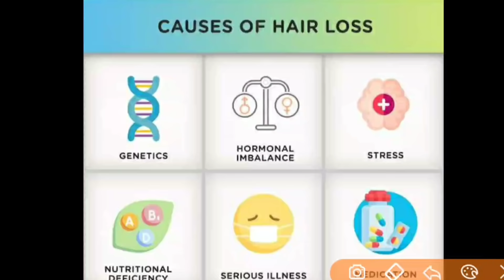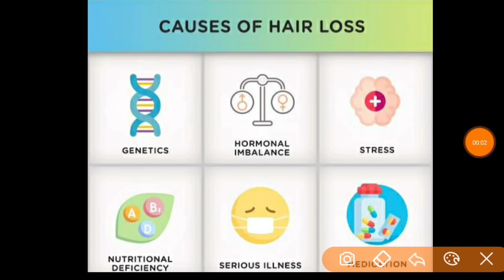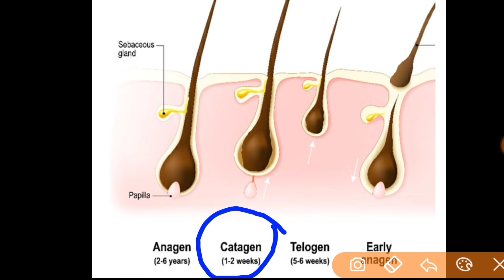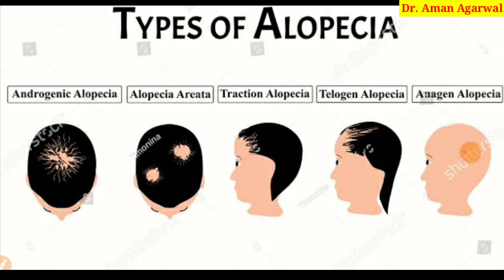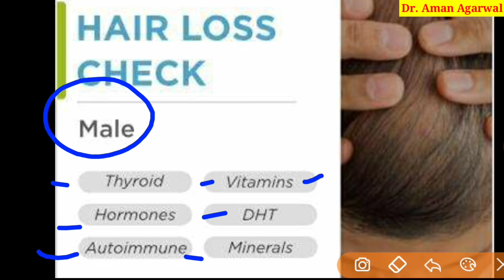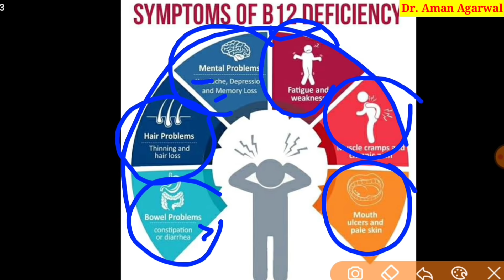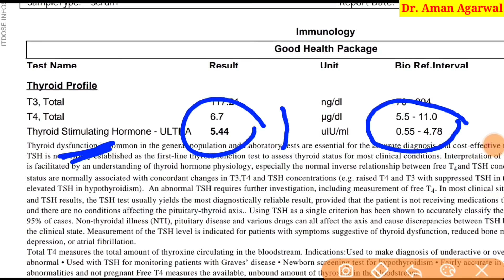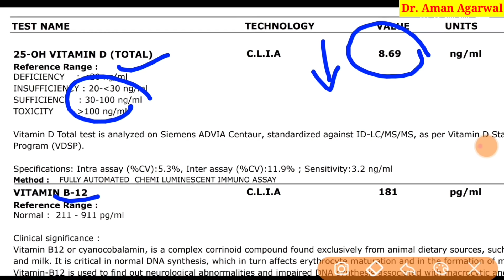Blood test for Hair fall || बाल झड़ने पर कोनसा test कराए || बालो को दोबारा उगाए - Regrow hair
A variety of factors — from illness to poor nutrition to hormonal imbalances to major stress — can contribute to hair loss. If you're experiencing thinning hair or baldness, you need to get to the root of the problem to determine the best treatment.

Medically Reviewed

Hair loss — whether baldness or noticeably thinning hair — can occur for a number of different reasons. Sometimes hair loss is a side effect of a health problem that needs to be addressed and will remedy itself when the health problem is properly treated. When hair loss is due to a condition involving the hair itself, as in the case of alopecia, the hair loss can be permanent.

Hair Loss From Thyroid Problems

Either an underactive thyroid, a medical condition called hypothyroidism, or an overactive thyroid, or hyperthyroidism, can result in hair loss because each condition causes a hormonal imbalance. Hormones help to regulate nearly every function in the body, including hair growth. Getting the right treatment to control either of these thyroid conditions will get hormones under control, stop hair loss, and allow your hair to starting grow back.

Thinning Hair Following Pregnancy

Other hormonal imbalances can also lead to hair loss, especially the wildly fluctuating hormones that occur following pregnancy and childbirth. It takes time after pregnancy for hormone levels to return to normal, so it's not at all uncommon for post-partum moms to notice thinning hair or even patches of baldness. This often occurs about three months after baby’s arrival. Don't worry — as the rest of your body recovers, so will your hair follicles. The hair loss is only temporary — your hair will grow back.

Hair Loss Due to Medications

Hair loss is a side effect of a number of medications taken for common health problems. Blood-thinning medications, oral contraceptives, drugs for depression, NSAIDs, and beta and calcium channel blockers can all lead to thinning hair or baldness. Too much vitamin A and vitamin A-based drugs called retinoids can cause hair loss as well. Some chemotherapy drugs used to treat cancer are known to cause total hair loss as they work to destroy cancer cells. Just as hair usually grows back after chemo, it should also grow back once you stop taking any medication that causes hair loss.

Different Types of Alopecia

Alopecia is the medical term for hair loss, and there are two main types: alopecia areata and androgenic (androgenetic) alopecia. Alopecia may cause hair loss only on the scalp or all over the body. It may result in thinning hair, patches of hair loss, some balding, or total baldness, and it may be permanent or temporary. There are numerous causes, including genetics. Talk to your doctor about possible treatments.

hair fall/loss due to vitamin b12 deficiency
hair fall/loss due to vitamin d deficiency
hair fall/loss due to iron / ferritin deficiency
hair fall/loss due to Hypothyroid
hair fall kaise roke
baalo ke jhadne ke karan
baalo ka test
baalo ka blood test
hair loss blood test
hair loss lab test
hair loss diagnosis
hair fall treatment
hair fall vitamins deficiency.
vitamin ki kami se hair fall
regrow hair naturally.